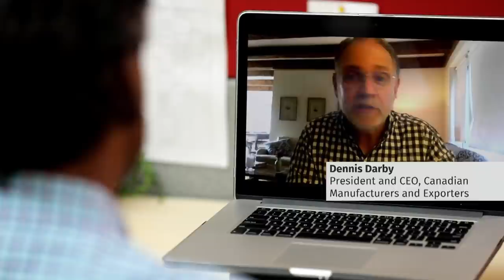Manufacturing adapts to keep up with demand during pandemic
Ian Hanomansing goes behind the scenes in the production facilities of Lush Cosmetics and Que Pasa chips to see how they’ve had to adapt due to the COVID-19 pandemic.